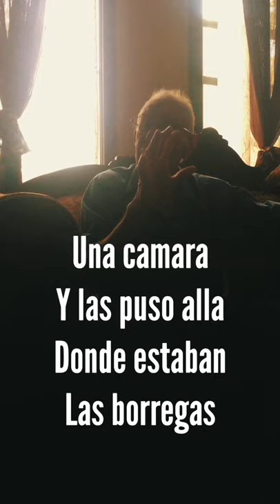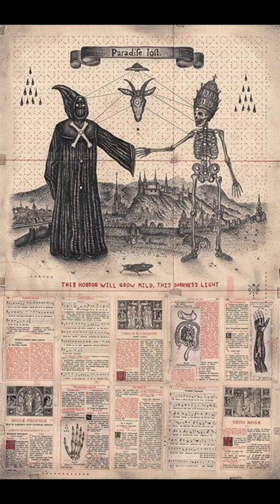“Tlalcoyote”por don polo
Historia del “talcoyote” (asi mencionado por la gente)visto por los ranchos entre linares y montemorelos nuevo leon mexico por don polo